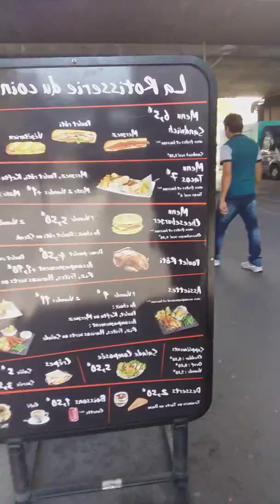Nas ruas de paris o cameló na europa